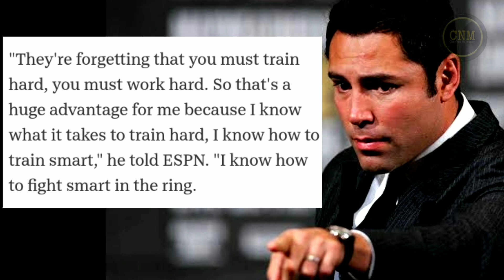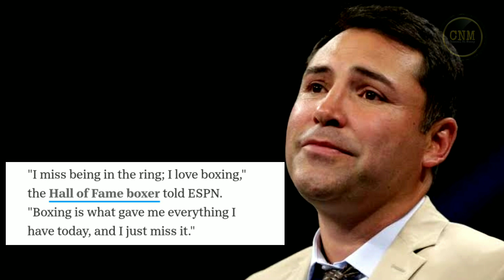Dela Hoya kumpirmadong magbabalik na sa ibabaw ng lona, top boxer at totoong bakbakan ang gusto nya!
Magandang araw mga pre, maayong adlaw pud sa mga Bisaya diha,..Dela Hoya kumpirmadong magbabalik boxing na at totoong laban ang hinahanap nya..anong rason kaya meron sya?